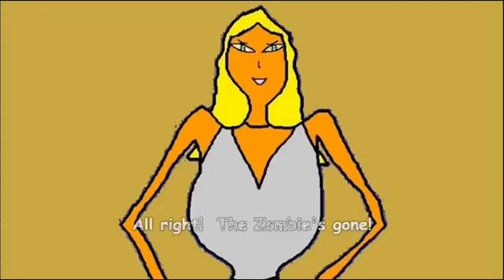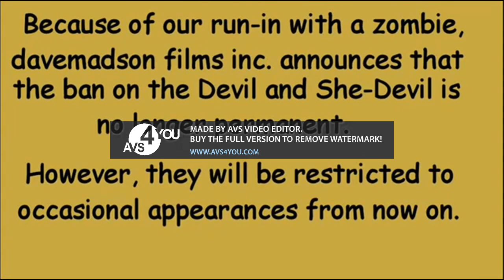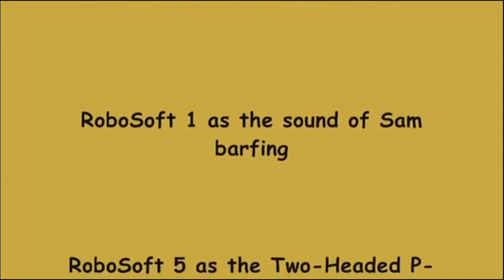Screen Gems (S From Hell) Logo Bloopers In G Major 4